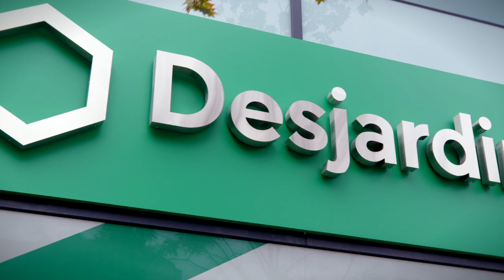Chantal - Work/Life balance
HR Video Desjardins Ontario Credit Union